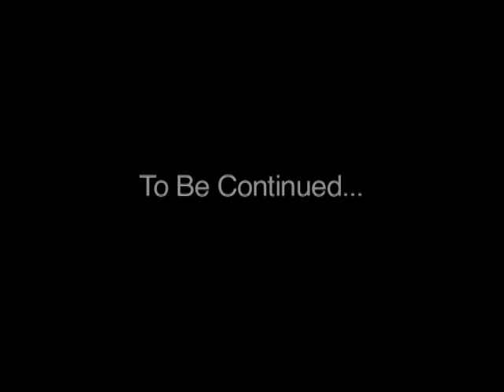Kareem Rush "Hold You Down (Promises)" - The Official Music Video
Album Title:  Rehabbin' R&B
Label:  Big Rush Entertainment
Video Director:  Juwan Lee